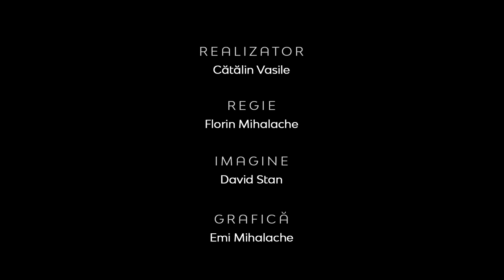Reforma Bisericii versus tradiţie | Între Bare | Rev. drd. Sorin-Horia Trifa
CIF: 33686860